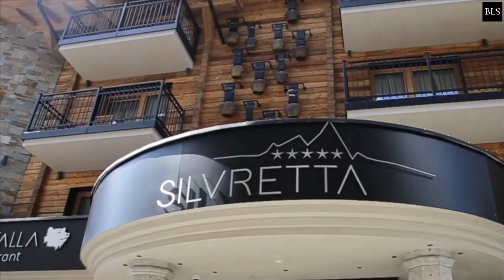Top 10 Best Luxury 5 Star SKI Resorts And Hotels In AUSTRIA PART 3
Austria, Ski Resorts, Luxury Resort

austria is a culturally rich country. From Klimt to Mozart, some of the world's most famous creatives got their start in Austria. Visit the Mozart House in Salzburg or the magnificent Belvedere Museum in Vienna! These resorts are the bestskiresorts in Austria. After an active day of skiing you can relax in the luxury hotels or resorts, get into the sauna or jacuzzi and have dinner in the luxury restaurants.
00:00 INTRO
01:11  10. Hotel Schloss Seefels
02:37  9. Sport- und Genusshotel Silvretta
03:30.  8. Hotel Zhero – Ischgl/Kappl
04:35  7. Falkensteiner Hotel Montafon
06:02  6. Hotel Almhof Schneider
06:54  5. Small Luxury Hotel of the World
07:59  4. Kitzbühel Lodge
09:02  3. Kaiserhof Superior
09:53  2. Hotel Aurelio Lech
11:02  1. Schlosshotel Ischgl

at:(E-MAILADRES).

106 and 106A, the fair use of a copyrighted work, including such use by reproduction in